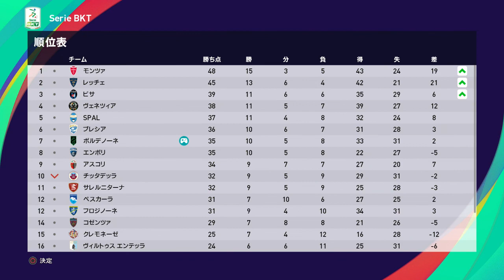『ウイイレ2021 マスターリーグ【ポルデノーネ編】#14』セリエB 第23節 ポルデノーネ vs クレモネーゼ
【セリエB 第23節】
ポルデノーネ vs クレモネーゼ